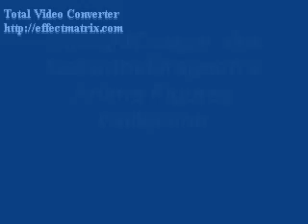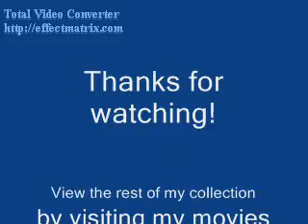Anime Figures Collection (Part 2 of 5)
Well, being extremely bored causes this kind of stuff. Needed an excuse to count my figures anyways. Sorry for the not so great quality, but the lighting in this room is terrible, and my Laptop's camera ain't much better. Cookies to anyone who can name them all as they go. Yeah, good luck with that! =)